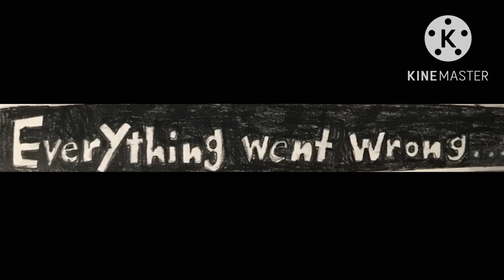“Slendytubbies 3 Chapter 0: It Was a Good” Comic Dub (Part 1)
Credit to ShinySmeargle for the comic dub on Deviantart.

Credit to @ZeoWorks for the music

Doing Comic Dubs now! :D